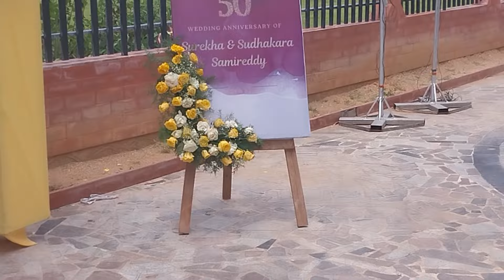మా అక్క, బావ 50వ వివాహ వార్షికోత్సవ వేడుకలు-1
Maa aAkka,Bava 50th Wedding anniversary